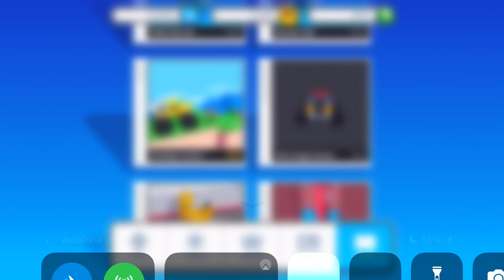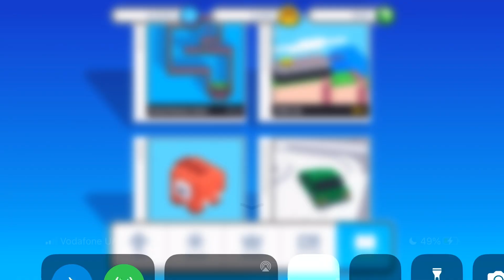Fancade drive mad monster monstertrucks gameplay video game 122